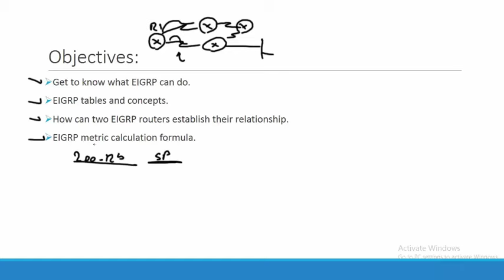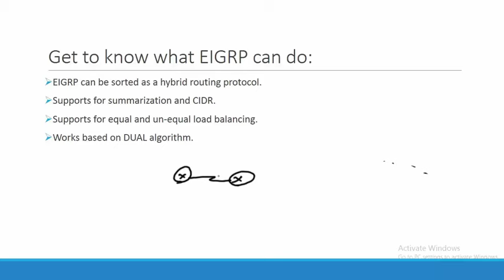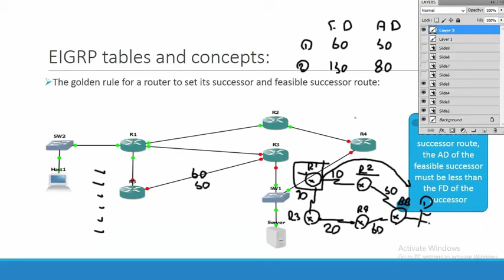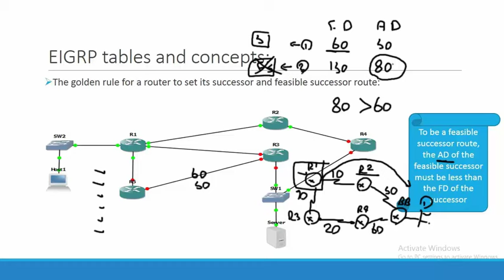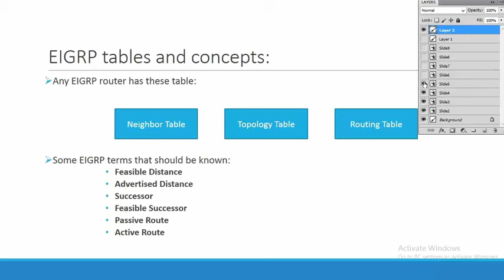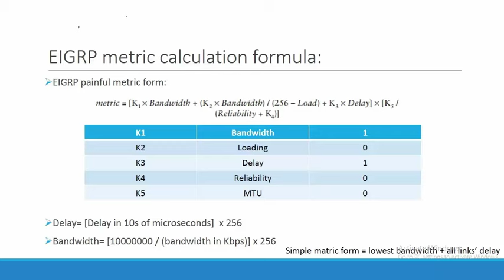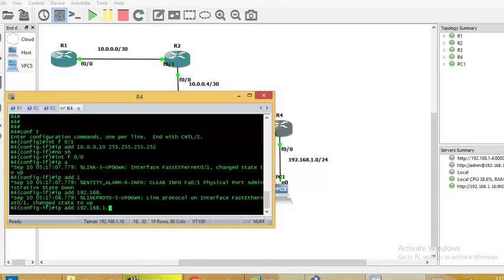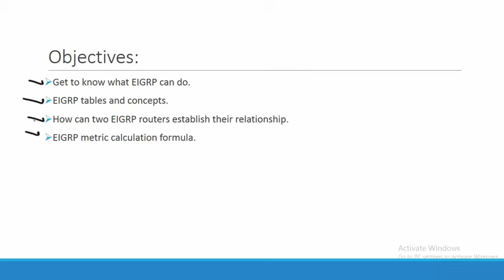48-Routing: EIGRP Routing Protocol